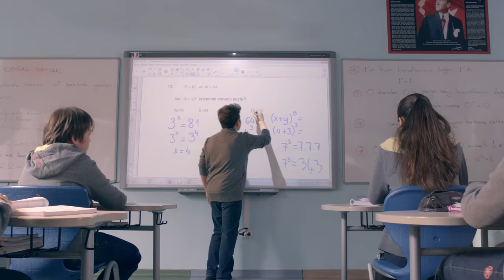Bahçeşehir Koleji - Başarının Sınırı Yok (Reklam Filmi)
Bahçeşehir Koleji Reklam Filmi- Ocak 2016